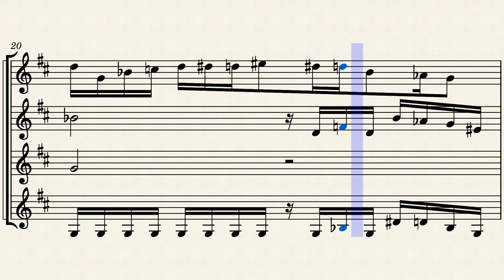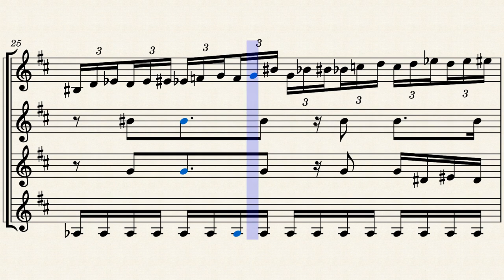BIG BLUE TRUMPET FANFARE...ig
f zero